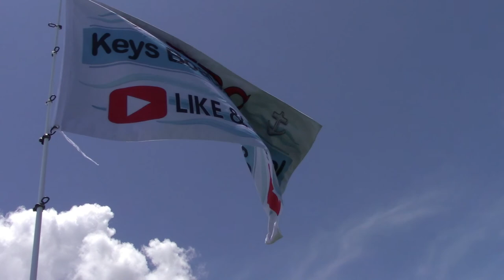Tavernier Creek Boat Traffic Cam Relaxing Florida Keys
In this video we show you Tavernier Creek Boat Traffic, a Relaxing & Calming Video of passing boats, ambient sounds, and relaxing music in the Florida Keys. If you like our Boat Traffic Cam, let us know and I would make more videos like this. Hope you enjoy! Peace!

If you have any questions or comments, leave them in the comment section below. Hope you like our video! Your support to our Channel is Greatly Appreciated.

We use BoatUS everytime we go Boating, never leave home without it! Better to be safe than sorry!

Product Links:
Solar Panel
DJI Camera
Boat Horn
Tide Clock
Keys Flag SM
Keys Flag LG
Deck Cleaner
Salt Away
Inflatable Dock
Boat Camera

Songs: (Intro) Happy Jamaica by Hanjo Gabler